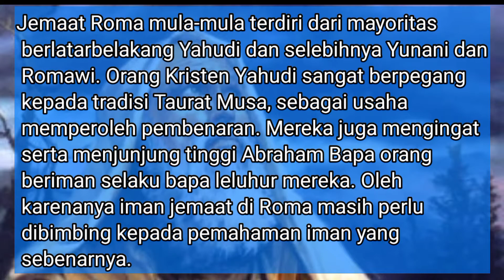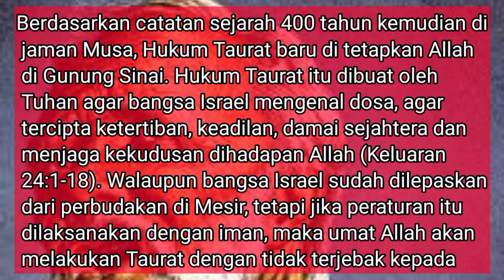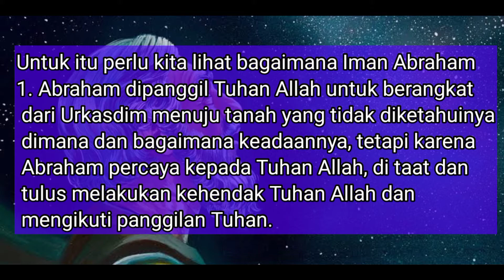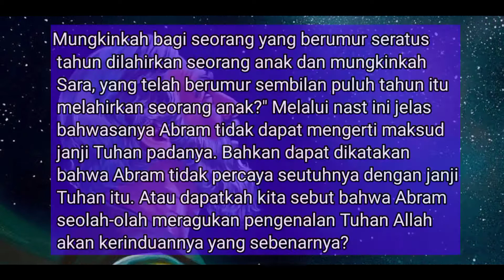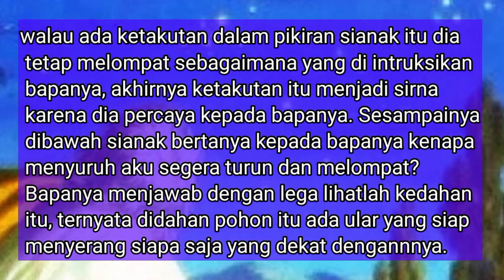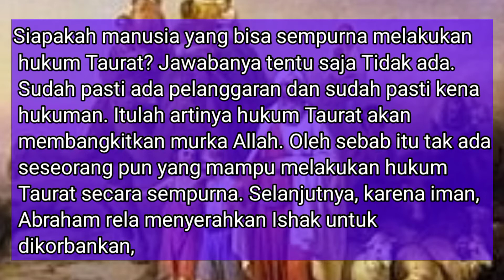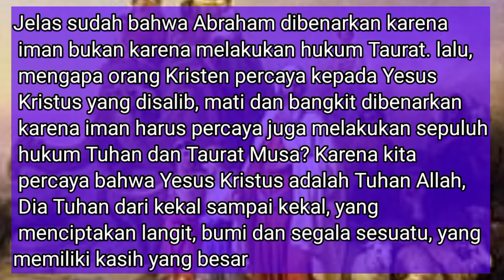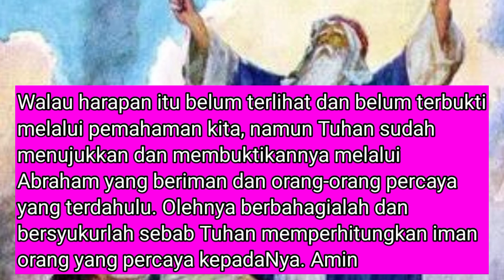Khotbah Roma 4:18-25 || Allah Memperhitungkan Iman Orang Percaya || Remisniscere 2021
Judul: Khotbah Roma 4:18-25
Thema/Topik: Allah Memperhitungkan Iman Orang Percaya
Minggu Remisniscere 2021
Created and Upload By.Tri Sola Channel
1. Jemaat Roma mula-mula terdiri dari mayoritas berlatarbelakang Yahudi dan selebihnya Yunani dan Romawi. Orang Kristen Yahudi sangat berpegang kepada tradisi Taurat Musa, sebagai usaha memperoleh pembenaran. Mereka juga mengingat serta menjunjung tinggi Abraham Bapa orang beriman selaku bapa leluhur mereka. Oleh karenanya iman jemaat di Roma masih perlu dibimbing kepada pemahaman iman yang sebenarnya.
2. Nats ini dimulai dengan menerangkan Abram yang beriman. Abram dibenarkan karena iman. Karena iman Abram kepada Allah, dia melakukan perintah Tuhan dengan tulus, iklas dan tetap teguh berpegang pada janji Allah bahwa Allah akan menjadikannya sebagai bapa orang percaya bagi bangsa-bangsa di dunia. Janji Allah ini bukan karena kebolehannya melakukan hukum taurat, tetapi karena iman Abram dibenarkan oleh Allah (Kejadian 17:5). Karena iman percaya kepada Allah, nama Abram diganti menjadi Abraham yang berarti bapa orang percaya. Walaupun fisiknya lemah dan Sarai istrinya sudah tutup rahimnya (Roma 4:19), tetapi iman Abraham tidak melemah justru sebaliknya ia semakin memperkuat imannya, dia percaya bahwa Allah berkuasa untuk mewujudkan janjiNya. dst